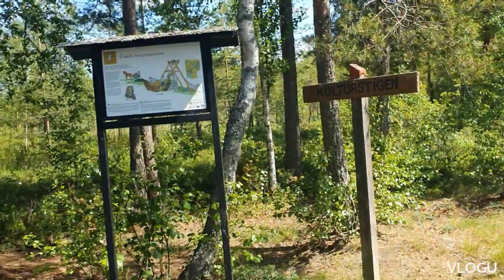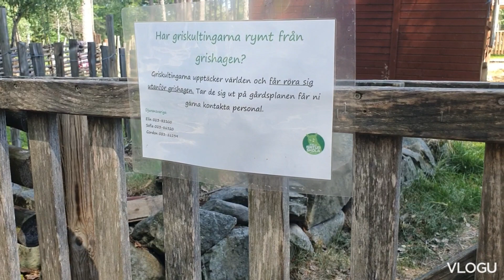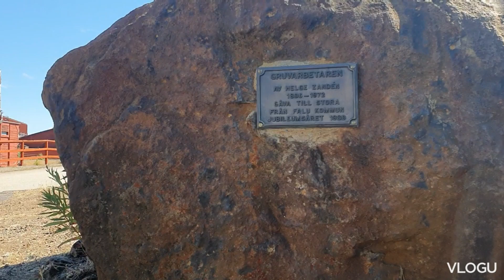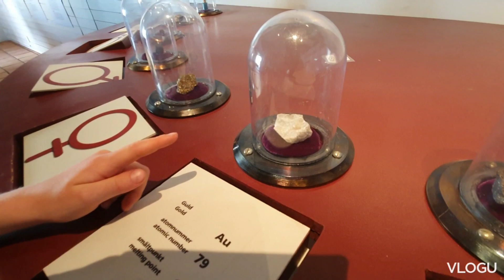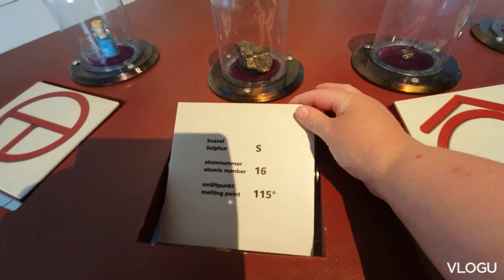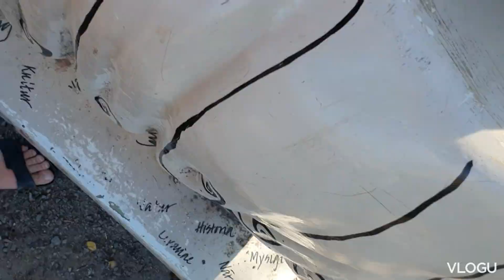Vlogg27 Vi åker till Lilltorpet och gruvan i Falun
I den här videon åker jag och barnen till Falun och badar på Lilltorpet och ser en orm, blir attackerade av bromsar och avslutar med att se gruvan i Falun.